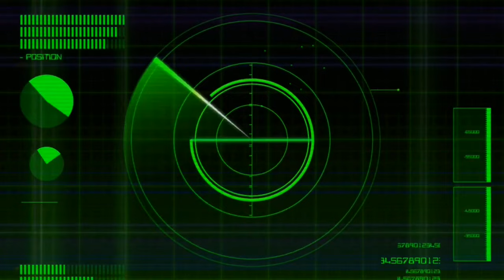Minthara Romance - New & Updated Kisses - PATCH 6 - Baldur's Gate 3